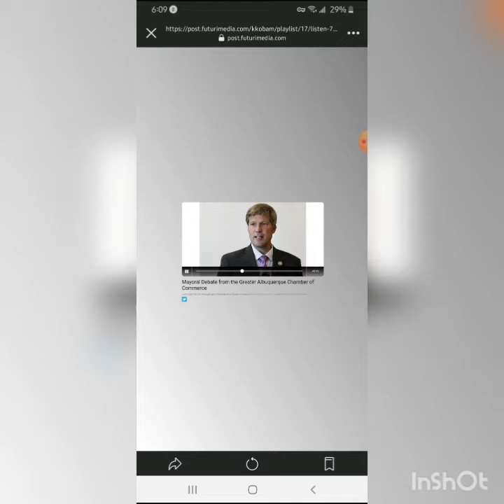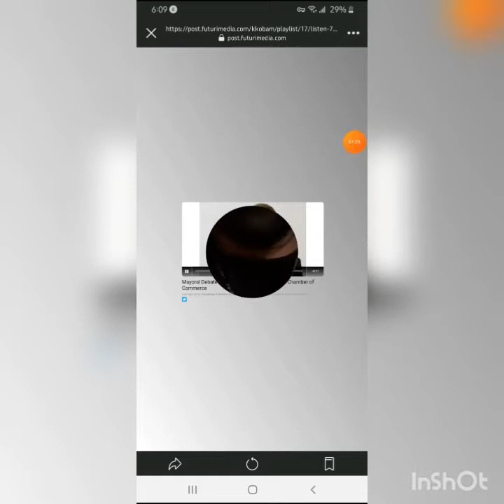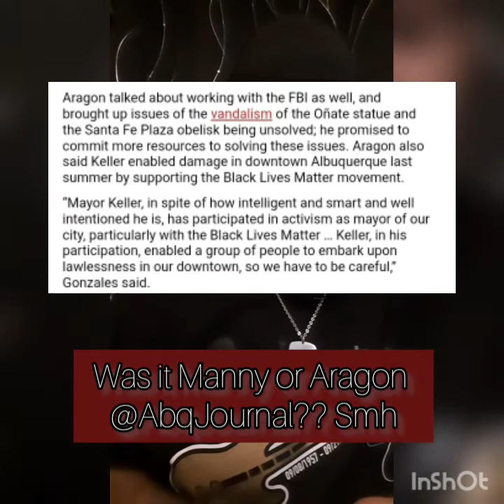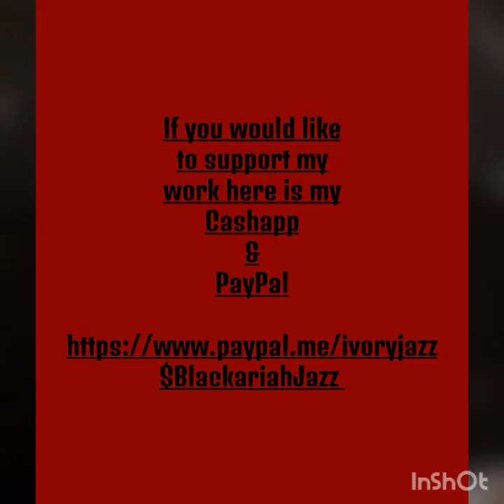Eddy Aragon Possibly Connected to Shaun Willoughby and the APOA???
Idk why the music and pictures at the end play before the video is over. and the screenshot earlier in the video pops up before I que for it. I already deleted the original versions so I can't redo it either. how stupid.